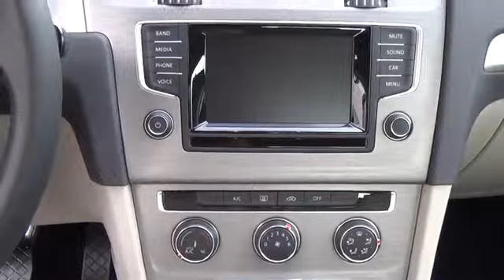2015 Volkswagen Golf Aurora | Denver 153250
2015 Volkswagen Golf TSI S

Tynan's Volkswagen
700 S Havana Street

The 2015 Volkswagen Golf TSI is powered by a 1.8-liter turbocharged, direct-injected inline-4 that makes 170 horsepower and 200 pound-feet of torque.Golf S is available as a 2-door with a 5-speed manual transmission or with a 6-speed automatic. A 4-door body style is equipped with the automatic transmission.Additional standard features include leatherette upholstery, a leather-wrapped steering wheel with multifunction controls, leather-wrapped shift knob and handbrake lever, cruise control and VW Car-Net connected features. Wheels are 15-inch alloys. Four-door Golf S models can also come equipped with a power sunroof.